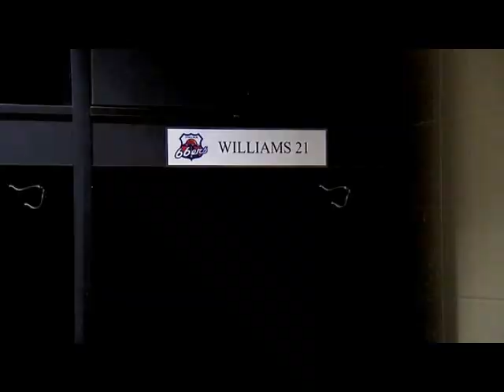Latavious Williams Mix - Let Me Go, Let Me Fly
Future NBA forward